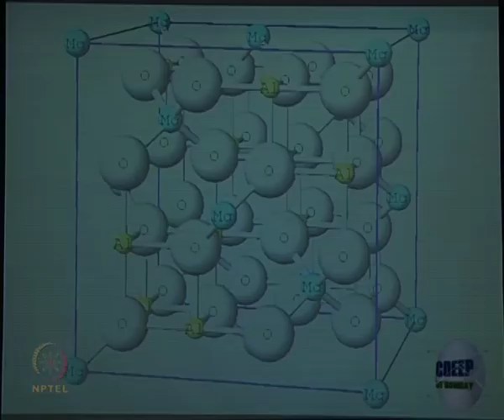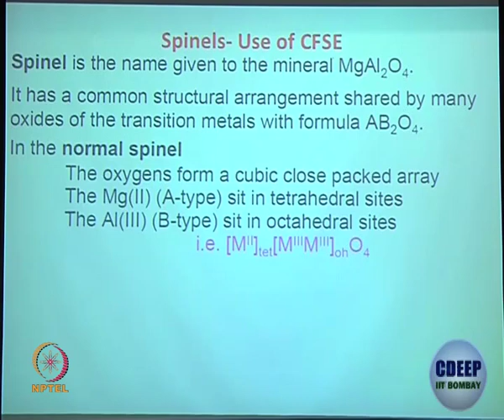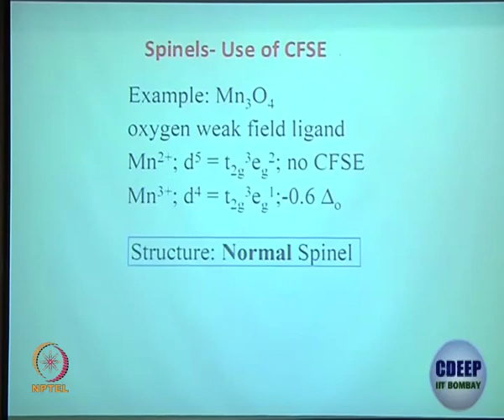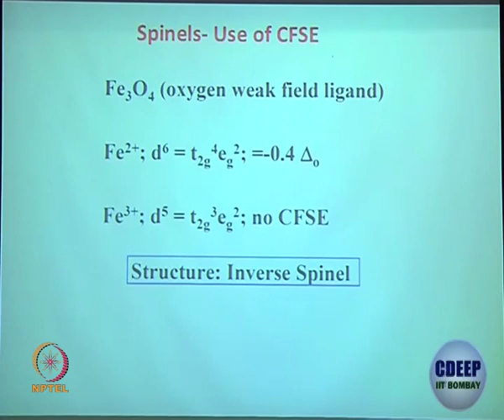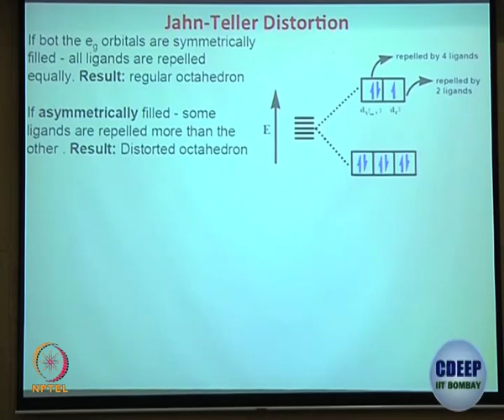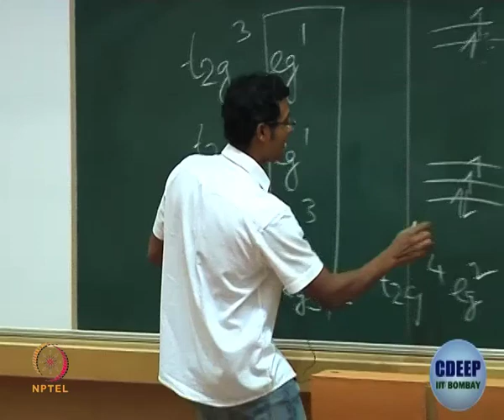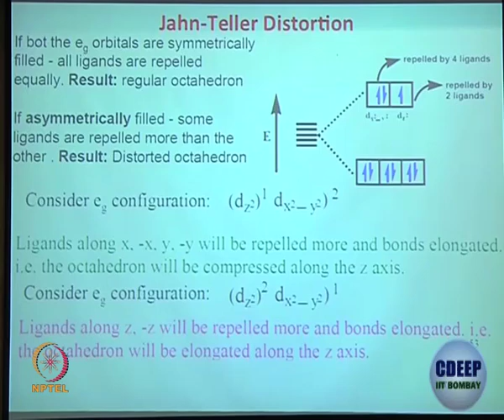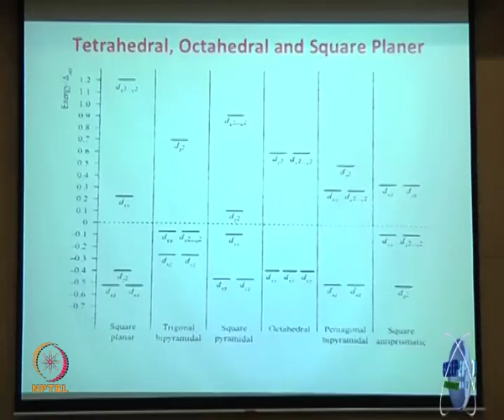Week 3-Lecture 11 : Application of CFSE: Spinel and J-T Distortion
Application of CFSE: Spinel and J-T Distortion

 To access the translated content:
1. The translated content of this course is available in regional languages.
 2. Regional language subtitles available for this course
 To watch the subtitles in regional languages:
 1. Click on the lecture under Course Details.
 2. Play the video.
 3. Now click on the Settings icon and a list of features will display
 4. From that select the option Subtitles/CC.
 5. Now select the Language from the available languages to read the subtitle in the regional language.